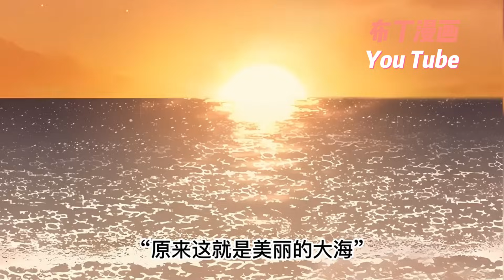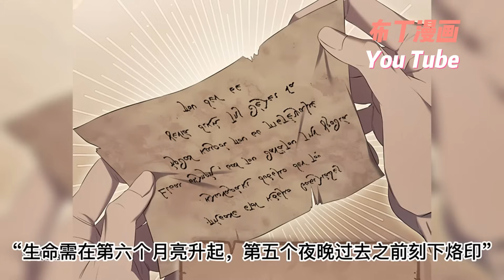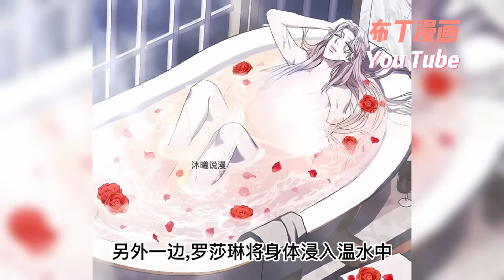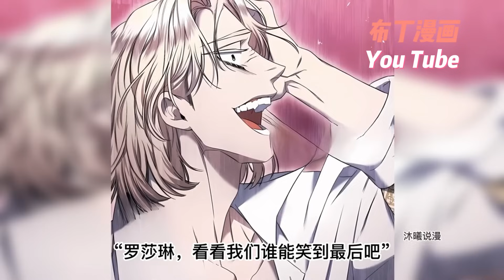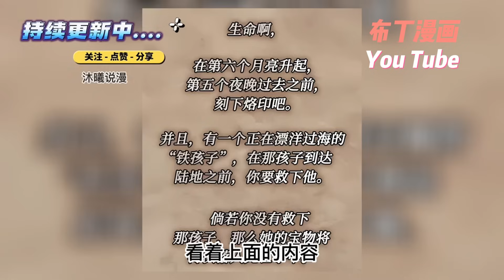「Korean Comics」《是谁劫走了皇后》1~32合集 因陰謀失去一切的皇后，竟被敵國將軍撿回家？被陰謀所陷害，失去家人和朋友的皇后，被丟棄在嚴寒之地中慢慢等待著死亡。這時……大女主